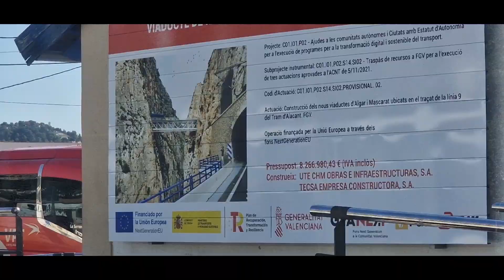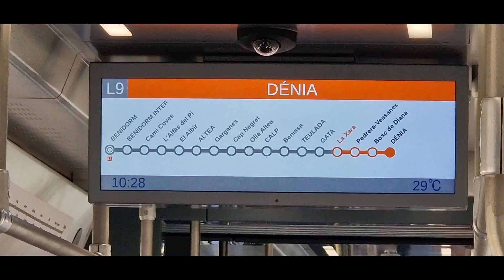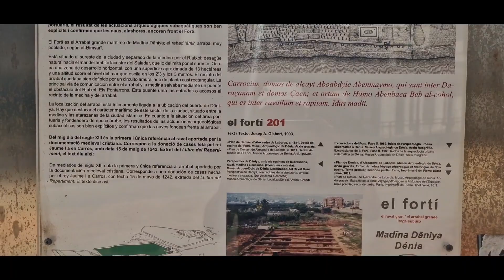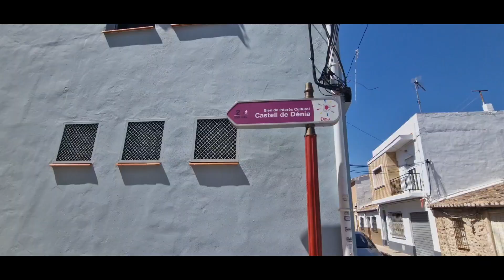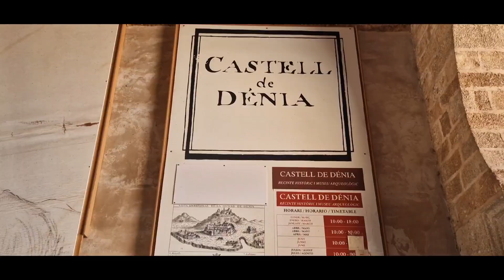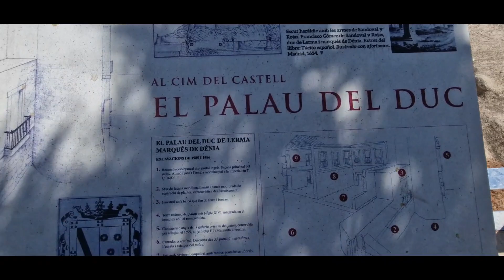30 May 2024